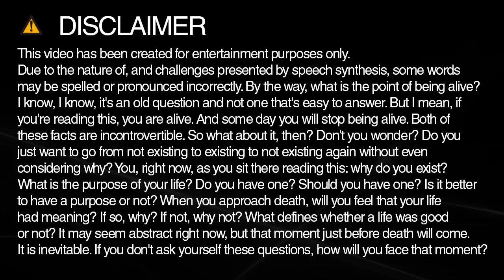automobile spelling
Learn how to spell and pronounce automobile.